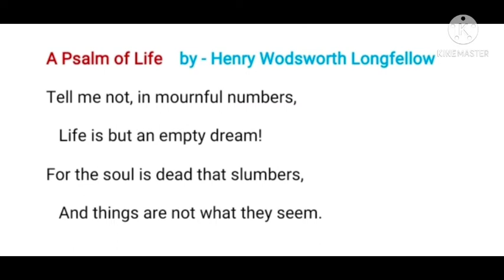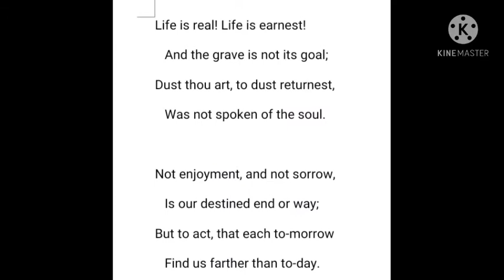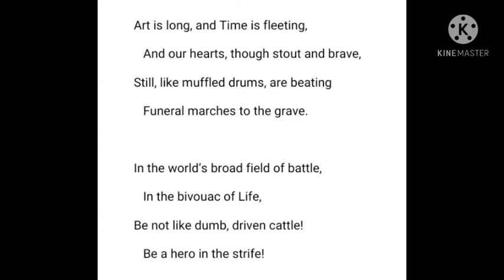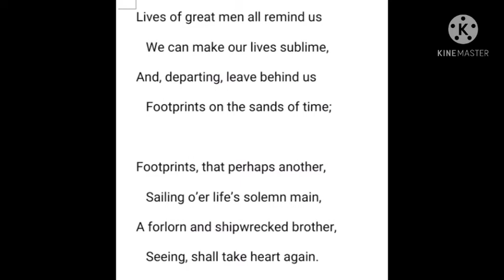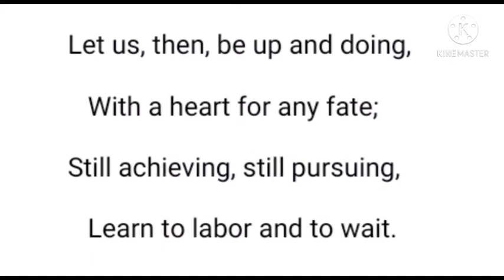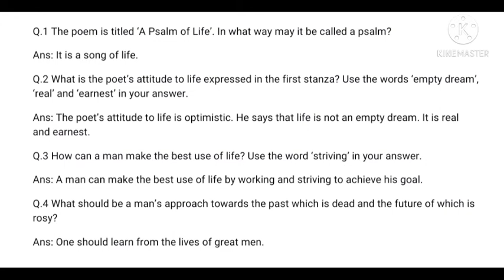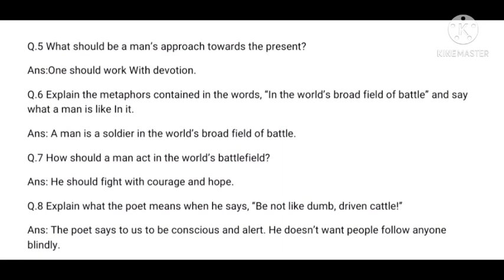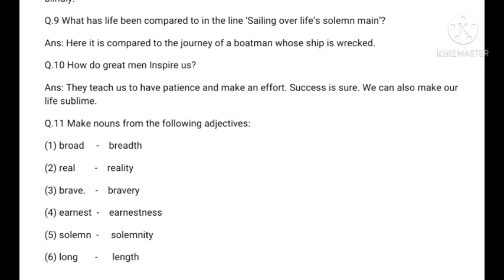Most important Unseen Poem || कैसे करें Unseen poems को solve? || Exam 2021 special || mp board Engl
Most important Unseen Poem || कैसे करें Unseen poems को solve? || Exam 2021 special || mp board English || English special || English General ||